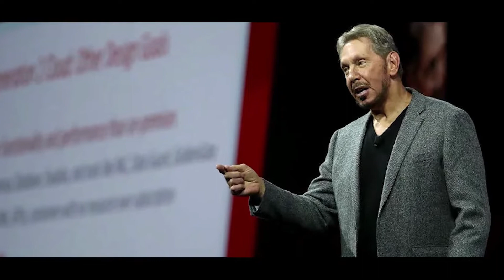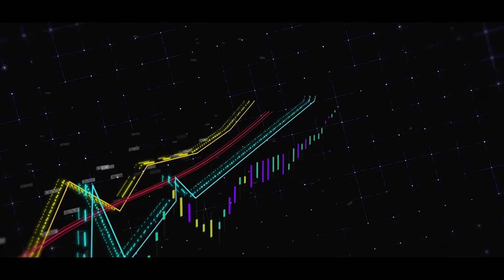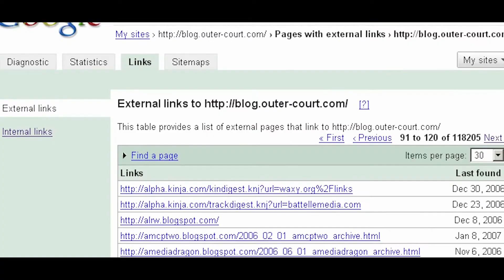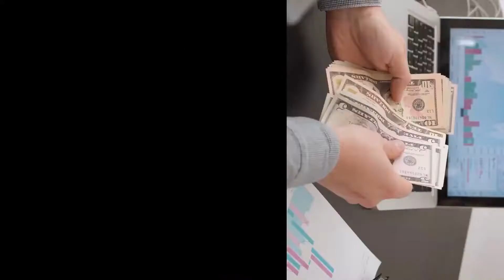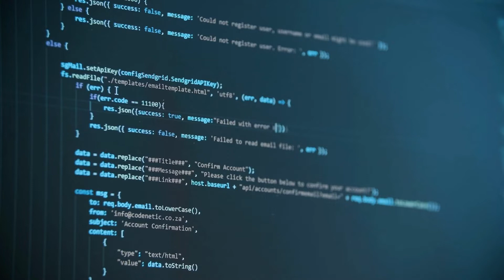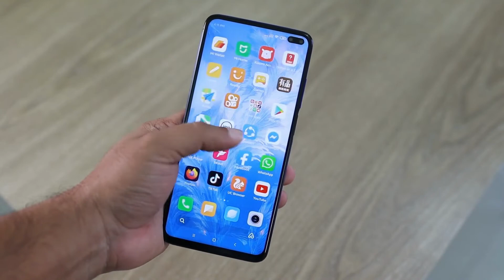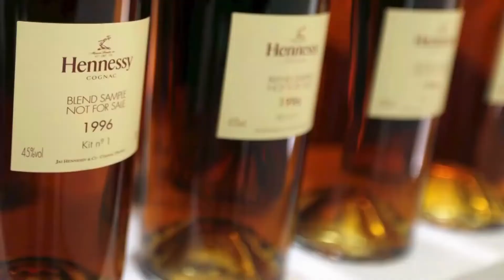Top 10 most Richest People In The World (2022)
We all wonder now and again who the wealthiest people in the world are, well let me tell you, it’s the person with a loving family and supporting community… Well, not according to Forbes though.

So Who are the people with the highest net worth? The movers and shakers, the centi-billionaires that shape industries?

Well yet again in the spirit of unequal distribution, we’re gonna take a look at the top 10 richest people in the world. So get that score sheet out, and get ready to guess who’s ranked where.